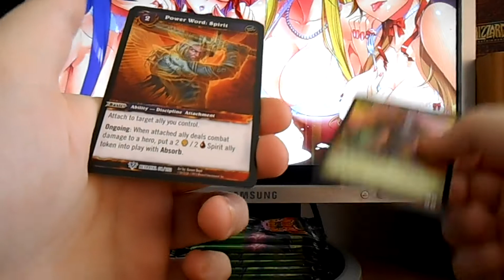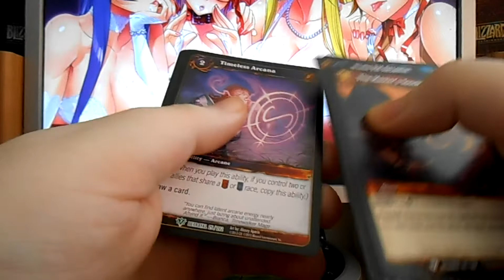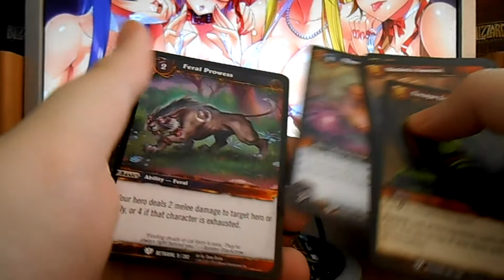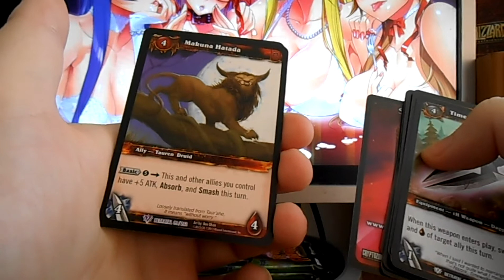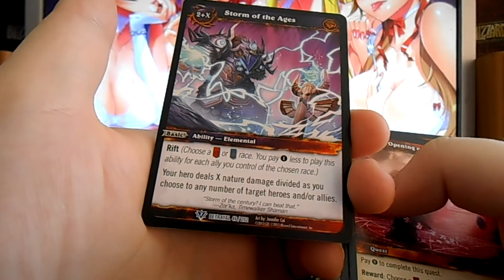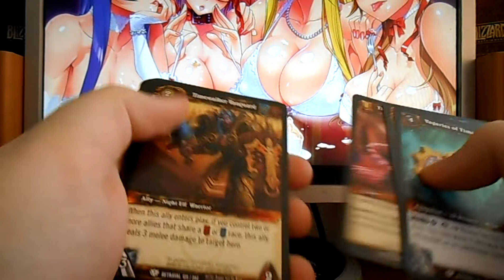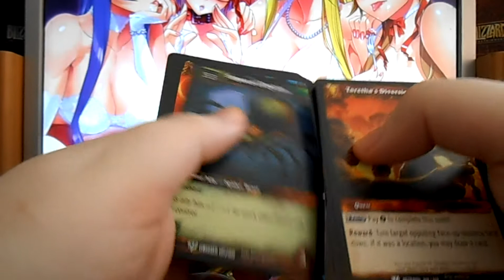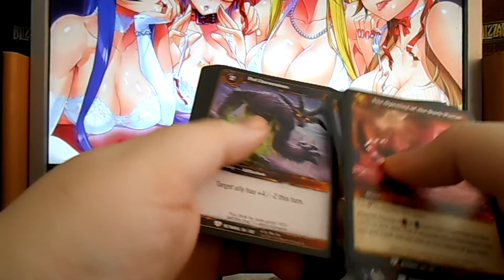Betrayal of the Guardian opening 10 pack